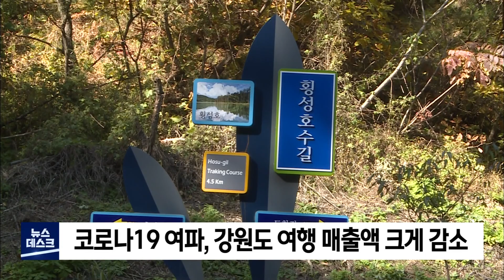2022. 06. 22 [원주MBC] 코로나19 여파, 강원도 여행 매출액 크게 감소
코로나19 발생으로
강원도의 여행 매출액이 크게 감소한 것으로

국토연구원이 발표한
국토정책 브리프에 따르면,
2020년 여행업 매출액은 1조 9,198억 원으로
1년 전보다 9조 8천억 원 줄었습니다.

특히 강원도의 여행업 매출액은
외국인의 국내여행을 뜻하는 인바운드는 79%,
아웃바운드는 95%, 국내 여행은 85%
감소했습니다.

다만 코로나19 이전처럼 활동이 자유로워질 경우
여행 목적으로 방문하고 싶은 희망지역으로
강원도가 제주에 이어 가장 많은 선택을 받았습니다.